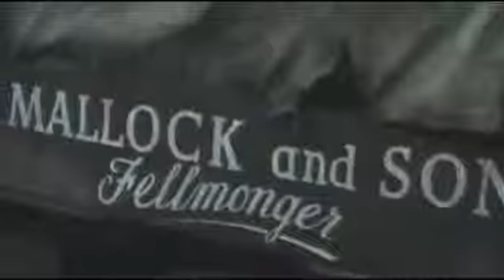All Creatures Great & Small S04E03 = The Bull with the Bowler Hat